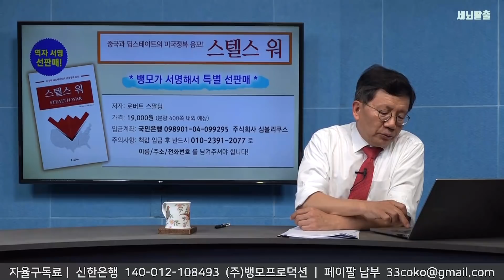[세뇌탈출] 1080탄 - 중공이 망하지 않으면 지구가 망한다! - 1부 (20200727)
*국민주권자유시민연대 가입 양식 다운로드 링크

📙 로버트 스팔딩의 책 '스텔스 워' 예약판매📙
지금 주문해주시면 역자 서명된 책을 보내드립니다. 작가: 로버트 스팔딩📌가격: 19,000원입금계좌: 국민은행 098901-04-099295 주식회사 심볼리쿠스주의사항:책값 입금 하신 후 반드시 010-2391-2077 번호로 이름, 주소, 전화번호를 문자로 보내주세요📌